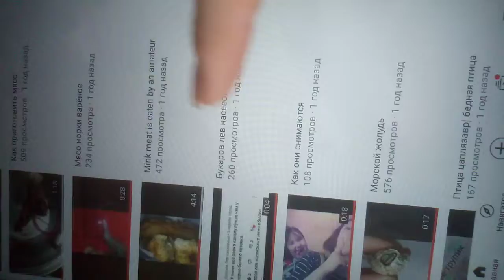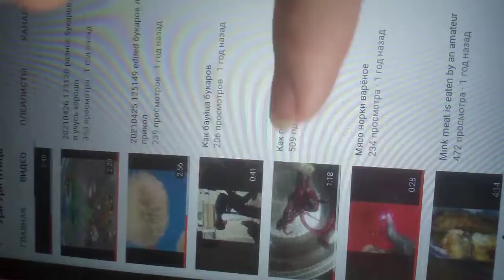обращения на дымовиру и как всё начилось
Дымовира и перси обманывает всех
И угрожает всем
Это плохо